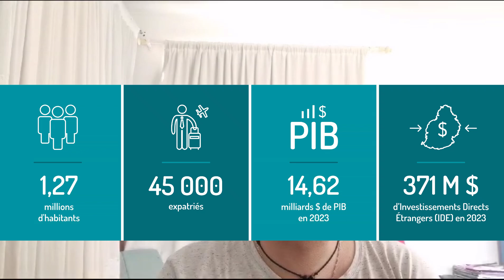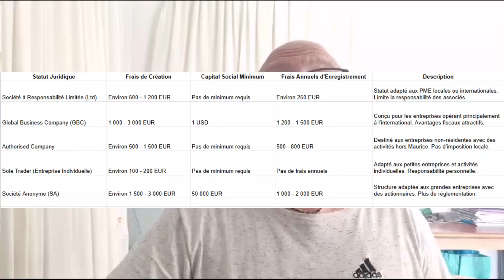Comment créer une entreprise à Maurice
Voici les lien essentiels pour créer une entreprise ici à Maurice.
Pour télécharger les documents d'inscription de l'entreprise auprès du Bureau Corporate and Business Registration Department
Le document pour connaître le coûts de la licence pour exercer
Les prochains sujets de vidéo
Choisir la structure juridique de l’entreprise
La première étape consiste à choisir la structure juridique de votre entreprise. À Maurice, vous pouvez opter pour plusieurs types de société mais voici les plus courants :
une société à responsabilité limitée,
une société offshore
une société globale.
Chaque structure a ses avantages et implique des démarches différentes. Pensez bien à consulter un expert pour choisir celle qui correspond le mieux à vos besoins
Les coûts peuvent varier selon les d’agence qui vous accompagnent pour ces démarches , d’enregistrement, et les services juridiques impliqués.
Les frais annuels d’enregistrement comprennent le renouvellement de la licence et la mise à jour du statut.
Le choix du statut dépend des objectifs commerciaux et des exigences fiscales de l'entreprise.
Soumission du nom de la société au  bureau Corporate and Business Registration Department (qu’on appellera BRD) : car oui vous pouvez choisir le nom de votre société, mais il doit être vérifié afin de savoir s' il n’y a pas déjà une société qui porte ce nom.
Obtenir les permis et licences nécessaires d’exploitation
En fonction de votre secteur d'activité, vous devrez peut-être obtenir des permis spécifiques. Par exemple, si vous lancez un restaurant, une licence alimentaire est obligatoire, ce qui est un permis d’exercer (c’est comme un diplôme que vous devez obtenir).
Vous pourrez demander conseil auprès BRD lors du dépôt de vos documents.
Ouverture d’un compte bancaire professionnel
Une fois votre entreprise enregistrée, il vous faudra un compte bancaire professionnel à Maurice. Les banques locales demandent souvent une preuve d'enregistrement de l'entreprise (qui vous aura coûté environ 10€ lors de l’enregistrement) ainsi qu’une pièce d'identité et une adresse professionnelle locale.
Il vous sera demandé de déposer un minimum de 10.000 roupies ( environ 200 euros) à l'ouverture du compte.
Il est important de prévoir un budget initial qui inclut les frais de loyer (si vous louez un local), de marketing (pour les publicités afin de vous faire connaître), et éventuellement de recrutement si vous avez besoin de main d’œuvre.
En fonction de votre secteur, ces coûts peuvent varier de quelques milliers d'euros à plusieurs dizaines de milliers.
L'avantage à Maurice, c'est que le coût de la vie reste relativement abordable pour les entreprises.
Lancer une entreprise à l'île Maurice est un investissement intelligent si vous prenez le temps de bien planifier et budgétiser chaque étape.
Avec ses avantages fiscaux et son climat économique favorable, l'île Maurice est idéale pour les entrepreneurs en quête d'opportunités.
Outre l'accès au continent africain qui est très proche et qui a une croissance continue, Maurice a des partenariats commerciaux avec l’Asie (Chine et Inde), l’Europe (France, Allemagne) et les Etats Unis.
Il y a aussi le système académique et de formation qui est très développé avec des établissements reconnus du monde entier et pour lesquels des bourses existent, afin de permettre aux jeunes de se former aux USA, en Australie, en Angleterre, en Europe ou en Asie, tout dépend de votre secteur d'étude.
Si je vous parle des études c’est qu’une majorité des entrepreneurs et créateurs de sociétés ont des enfants et comme tous bons parents, ont veut les préparer le mieux possible au futur à travers de bonnes études.
Vous pouvez aussi  liker et poser vos questions en commentaire, et je me ferai un plaisir de vous répondre.